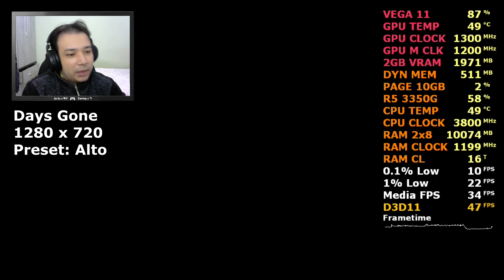R5 3350G + VEGA 11 - Days Gone (720p) 2x8GB (PC) Sem Placa de Vídeo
Teste no game Days Gone usando o processador Ryzen 5 3350G Sem Placa de Vídeo, somente com seu vídeo integrado a VEGA 11, na resolução 1280x720.

Esse teste é a pedido do nosso amigo do canal: BATATAODOCE

Configurações do PC:
Processador: Ryzen 5 3350G 3.6 Ghz / 4.0 Ghz @Stock
Memória Ram: 2x8 GB Crucial Ballistix 2400 Mhz DDR4
Placa de Vìdeo: Vídeo Integrado do Ryzen 5 3350G VEGA 11
Placa Mãe: Gigabyte AB350 DS3H V2
Fonte: Corsair CX 450W 80 Plus Bronze
SSD: 1TB Sandisk SDSSDA-1T00-G26
Disco Rígido: 1TB Seagate Barracuda 7200 RPM
Disco Rígido: 2TB Seagate Barracuda 7200 RPM
Gabinete: Bancada de Testes da RF Mode BT 01
Cooler: CoolerMaster Blizzard T2
Driver: Adrenalin 21.3.1
Sistema Operacional: Windows 10 Pro 64 Bits
Método de Gravação: Placa de Captura da Avermedia Live Gamer 4K (GC573).